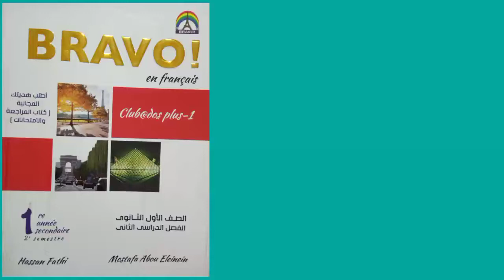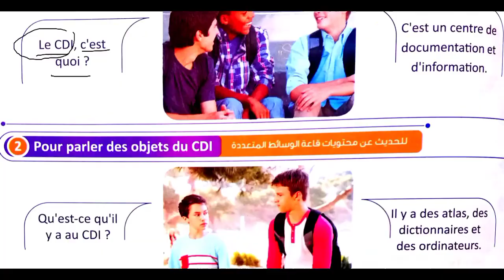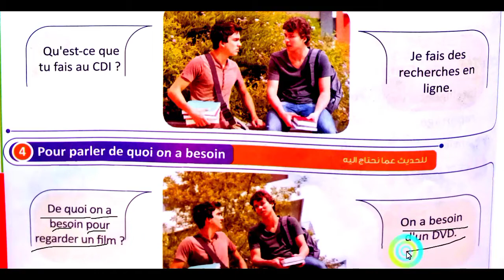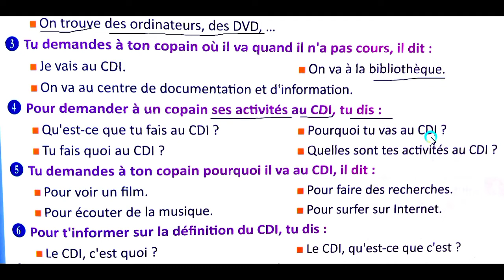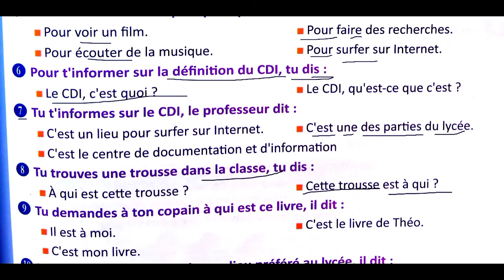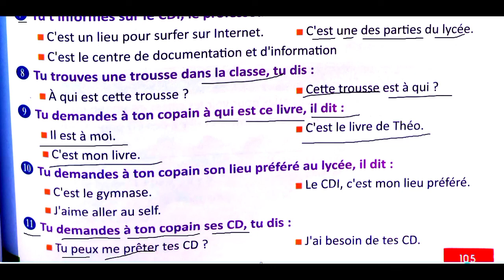فرنساوي 1 ثانوي مواقف الدرس 3 الوحدة 3 صفات الملكيه برافو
قائمة شرح اولي ثانوي الترم الثاني نظام جديد

شرح منهج اللغة الفرنسية للثانوية العامة
شرح فرنساوي ثانوية عامة
فرنساوي ثانوية عامة